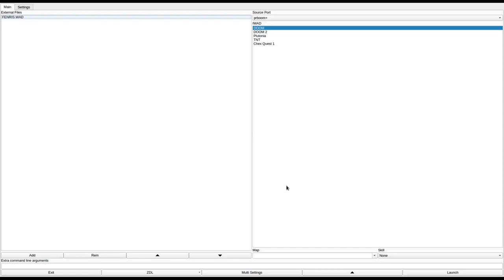DOOM 1 - FENRIS.WAD (dmfen.zip)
called "Fenris1" in the /idgames FTP.
created by Sean Briggs on September 22nd, 1994.
from the .txt file included with the WAD:
"Quite a few new graphics thanks to DMgraph, it's a pretty tough level but by no means impossible, most people testing took about 20-30 min to complete. You need to use your brain not just your shotgun. Pay particular attention to some of the wall graphics you need to. Its on a Cathedral theme, I'm hoping to add new sound soon. I've all but completed part 2 and already started work on part 3.

It would be cool if you distribute this wad as widely as possible."